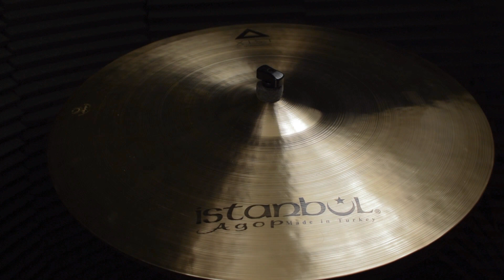Istanbul Agop Xist 24" Brilliant Ride 3455 g